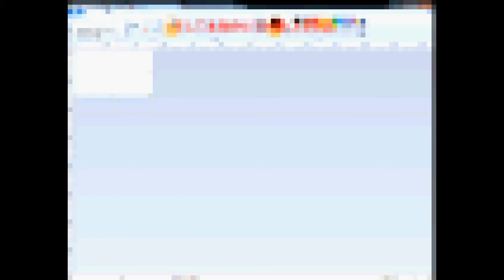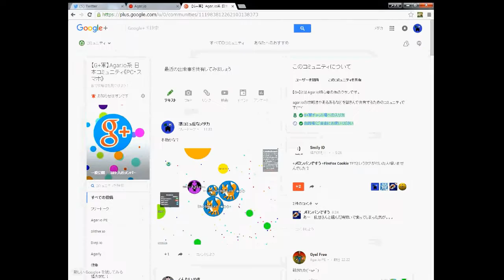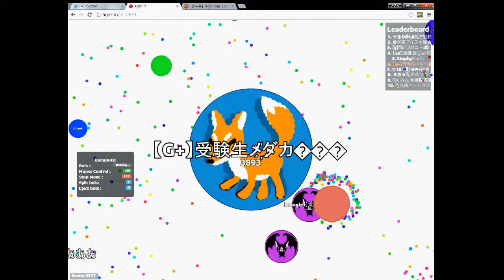【Agar.io】どちらかといえば編集練習 PART17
欲しい効果音が見つからない...